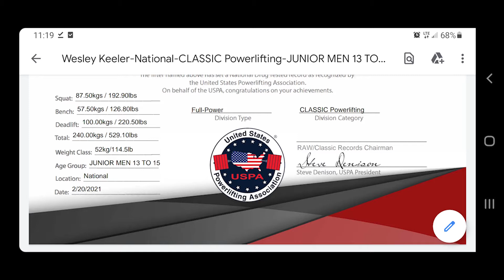Amazing 8th Grade Football Player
The next Christian McCaffery!!!

Wesley Keeler's highlights from 2021 football season.  Wesley averaged 7.8 yards per carry, 6 touchdowns, 2 forced fumble, and 1 interception.

Wesley also set 5 USPA National Powerlifting records this year.